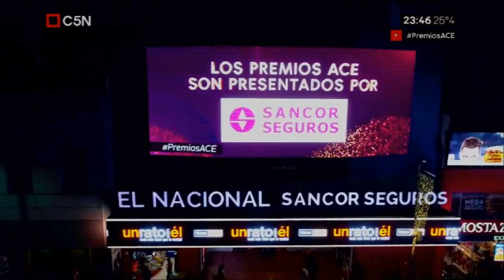Premios ACE 2016-2017: Tercera parte